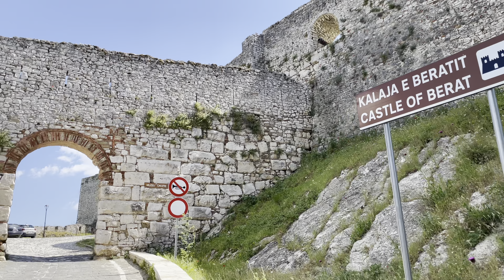Kalaja e Beratit | 21.05.2021